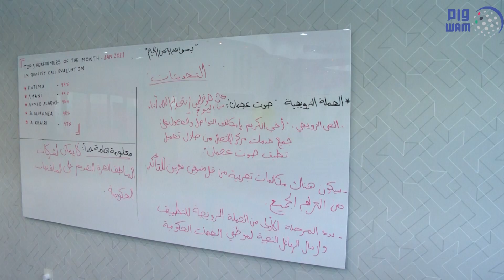100 % نسبة توطين الوظائف في مركز عجمان للاتصال بمصفوت